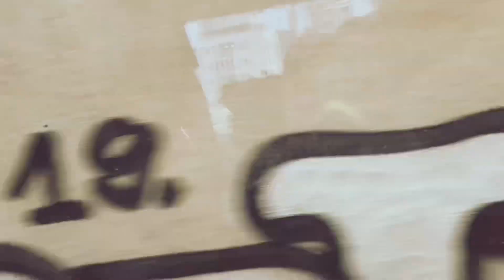Filipino Family travel from Switzerland to Milan Italy